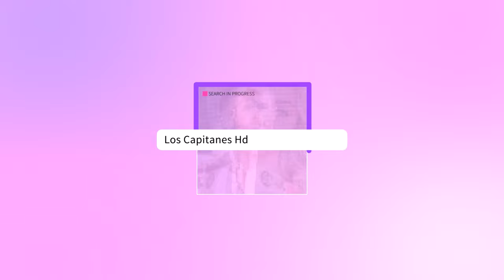Geraldine Bazán y Giovanni Medina ¿NO QUE NO ANDABAN?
Geraldine y Giovanni fueron captados hace un par de semanas de viaje en Disney, lo que aumentó los rumores de una relación entre ellos.